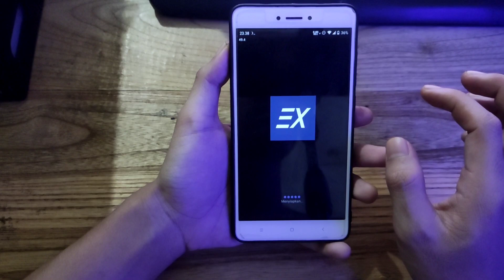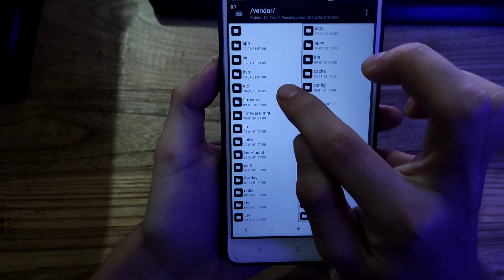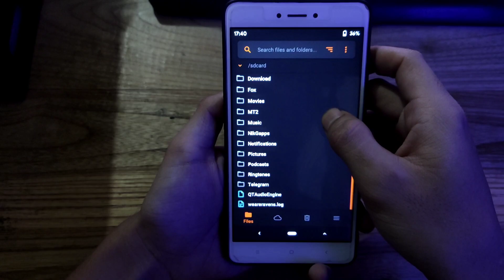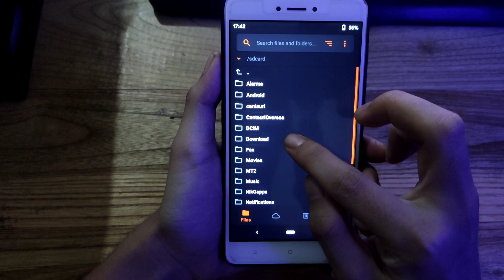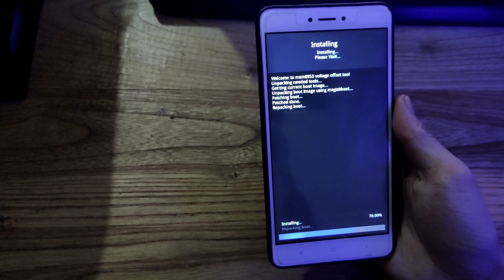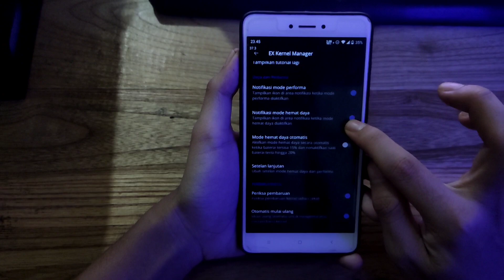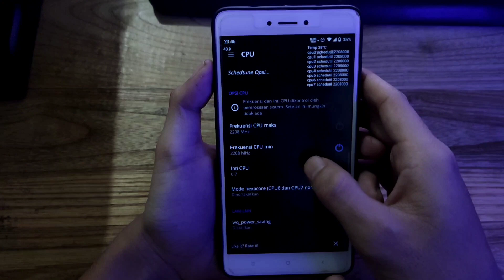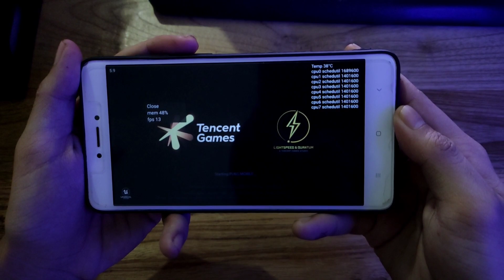CARA GANTI, UPDATE, UPGRADE KERNEL OC (OVERCLOCK) LINUX 3.18 KE 4.9 & OVERLOCK REFRESH RATE LAYAR HP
Perangkat :
- Redmi Note 4
- Snapdragon 625
- 4/64

Bahan overclock:

1. Kernel only for Mido (Redmi Note 4)

4. Frame Rate 60 - 70hz

Note kernel :

- Opsi untuk kalian yang mungkin fellingnya kernel versi Linux 3.18 tidak lebih bagus dari 4.9 , jadi pake tutorial ini dan saya tidak memaksa anda melakukan hal seperti yang saya lakukan, karena sudah merubah versi kernel

- Sebenarnya cara ini adalah sesat, tetapi sesat untuk yang menggunakan sdcard karena gak kebaca, dan sesatnya lagi anda tidak bisa melakukan screen record ataupun rekam layar apalah itu.

- Saya tidak bertanggung jawab atas apa yang terjadi kepada perangkat anda karena sudah saya peringatkan

- Kernel harus pakai aplikasi tweak, terserah mau pakai exkm atau pun fkm, supaya kernel bisa di tingkatkan menjadi 2,2 GHZ (2208 Mhz)

- Sebelum ganti kernel tolong perhatikan tutorialnya, agak berhasil dan tidak salah langkah!

- Frame rate work di perangkat saya Redmi Note 4, recomendasi pilih 65hz saja! lebih dari pada itu anda sudah saya peringatkan!

- Untuk perangkat kalian yang tidak tersedia oc, kasih tau di kolom komentar yah om, siapa tau kita bisa Carikan, hehehee